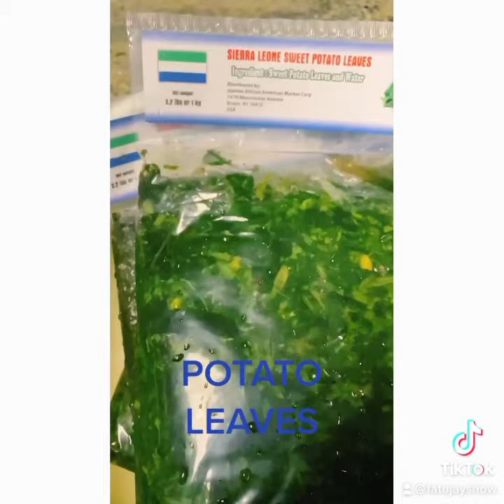How to make POTATO GREENS